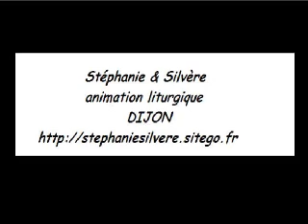messe église sainte Bernadette Dijon Gloria